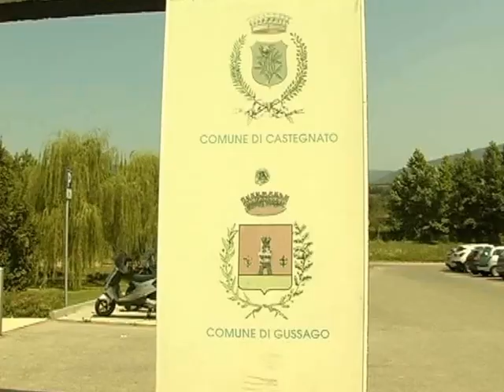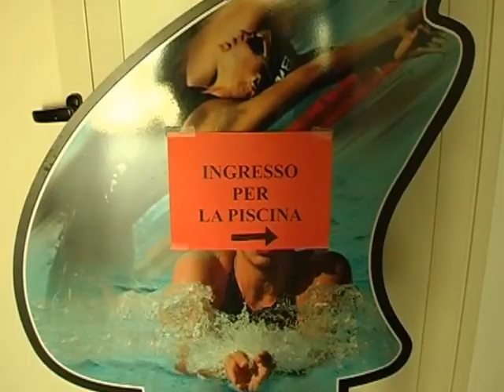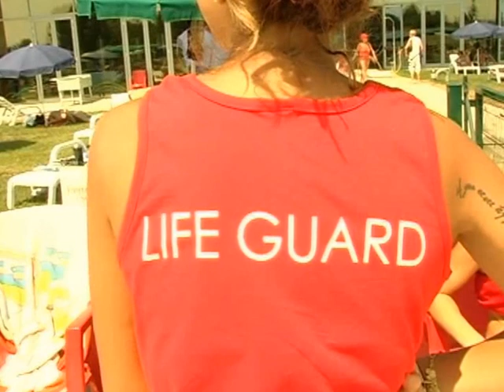Una giornata al lido estivo "Le Gocce" 2015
Una giornata trascorsa presso il lido estivo del centro sportivo "Le Gocce" ed al ristorante pizzeria "Orchidea Sport Village" di Gussago. Filmato di Pintossi Giampietro (Pierino).